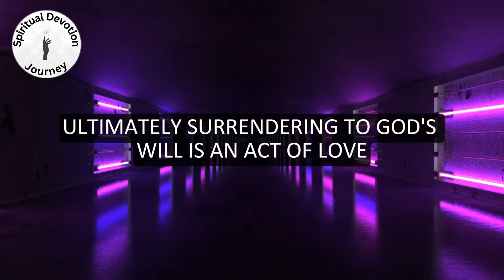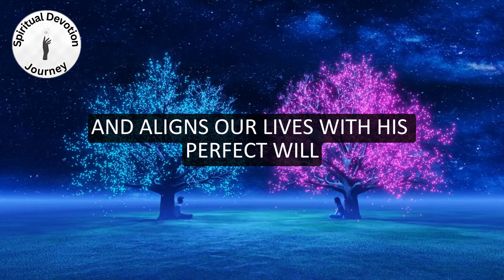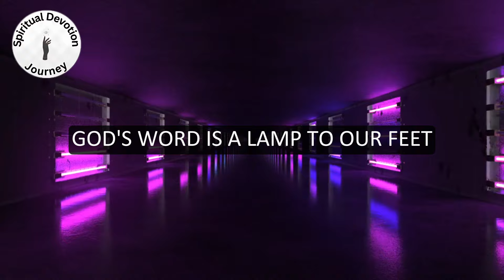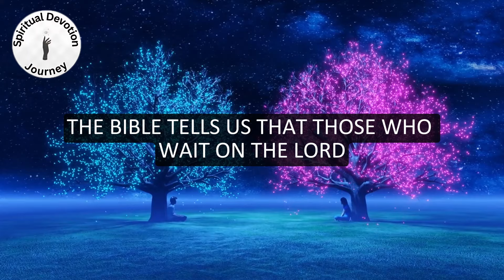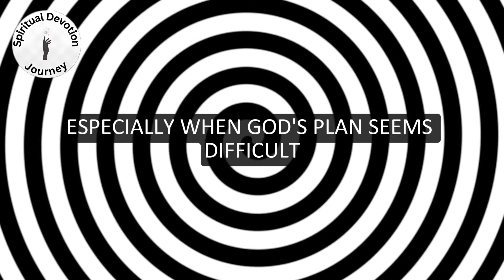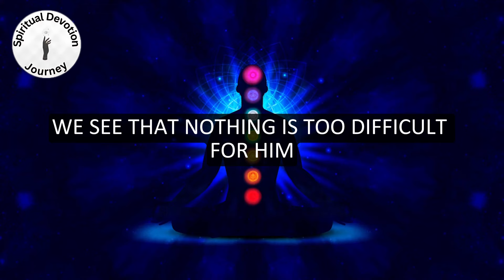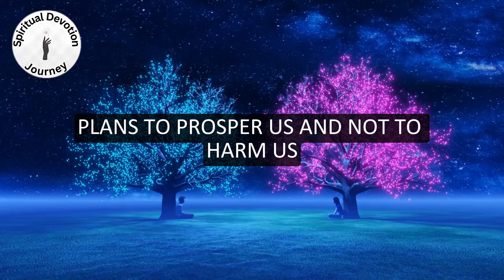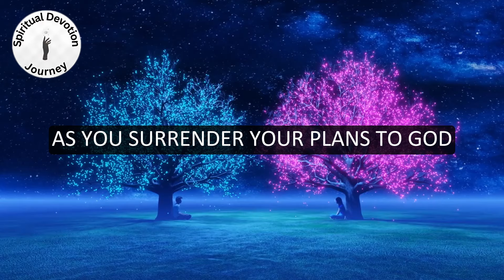Let God Lead You Every Step Of The Way 🌟Dolores Cannon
Join us on a spiritual journey as we explore the profound wisdom of Dolores Cannon on the topic of letting God lead us every step of the way. Dolores Cannon was a renowned author and hypnotherapist known for her work in past life regression and metaphysics. In this video, we delve into her teachings, which encourage us to surrender to the divine guidance of God in our lives.

🙏 Letting God Lead: Discover the peace and clarity that comes from surrendering to God's plan. Explore how trusting in God's guidance can lead to a life filled with purpose and fulfillment.

📖 Wisdom from Dolores Cannon: Learn from the teachings of Dolores Cannon as she shares insights on the importance of faith, trust, and obedience in allowing God to lead us on our spiritual journey.

🌿 Spiritual Devotion Journey: Our channel, "Spiritual Devotion Journey," is dedicated to providing uplifting content that nourishes the soul and inspires spiritual growth.

Let's embark on this journey together, allowing God to lead us every step of the way.

Thank you for joining us on this spiritual journey. Together, let's embrace God's guidance and find peace in His plan for our lives.